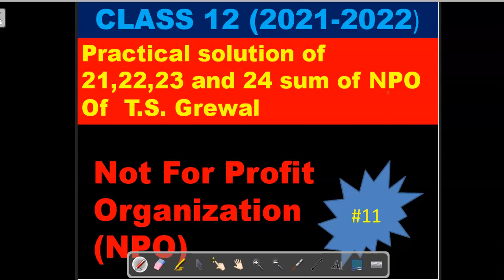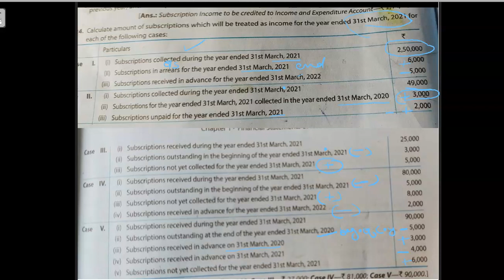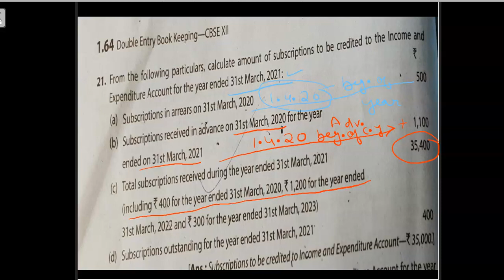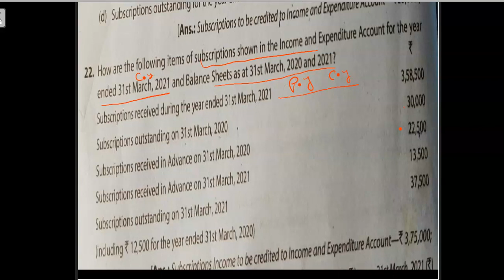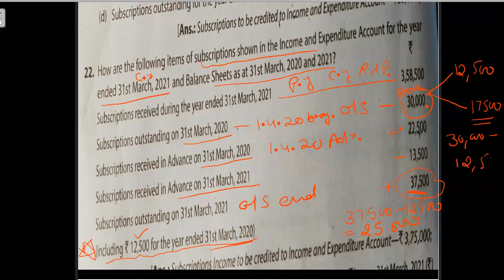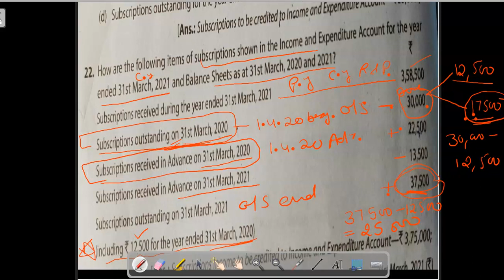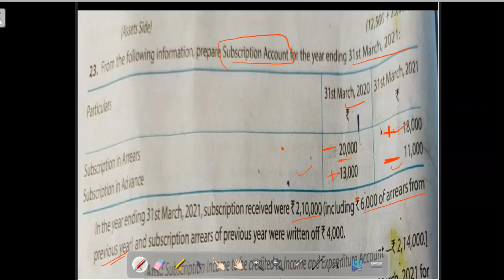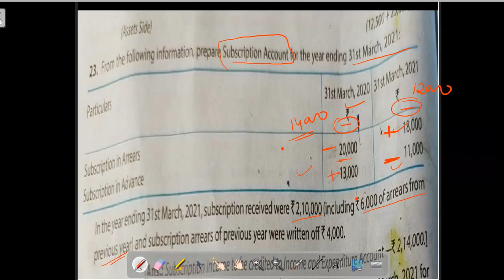tsgrewal solution#11 NPO| NPO class 12 (2021-22)|solution of 21,22,23 and 24 sum of NPO T.S. Grewal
#11 NPO|tsgrewalsolution| NPO class 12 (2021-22)| Practical solution of 21,22,23 and 24 sum of NPO from T.S. Grewal

Present video will show the marks scheme of the not for profit organization chapter. After go through the video you will be enable to do question no. 21,22,23 and 24 of  NPO From T.S.Grewal Book

NPO CLASS12 #2021-22 CBSE Accountancy # Accounts Class 12#Receipt and Payment Account Income and Expenditure Account # Subscription Adjustment in NPO # solution of T.s. Grewal Book of NPO Chapter#fund based accounting of class 12th fund based accounting# Solution of sum no. 21,22,23 and 24 of NPO T.S. Grewal Book